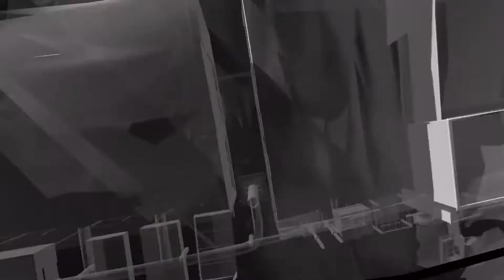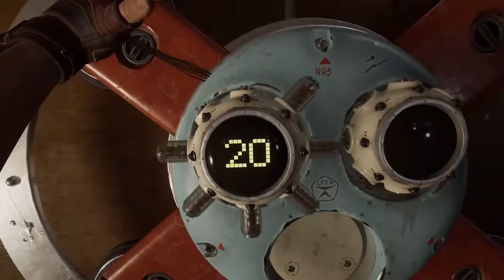Atomic Heart - Estoy Hypeado por el Bioshock Ruso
Quien diría que un trailer con eurobit terminará de convencerme de seguir este proyecto.